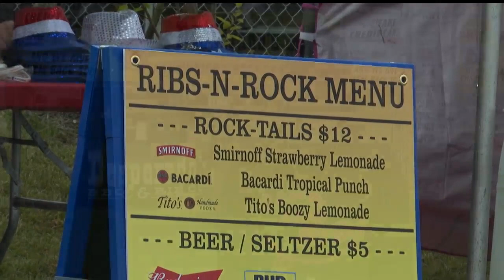Ribs-N-Rock festival returns to the Valley: Schedule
Ribs-N-Rock festival returns to Southern Park Mall in Boardman, Ohio